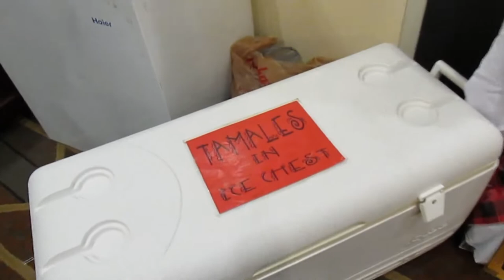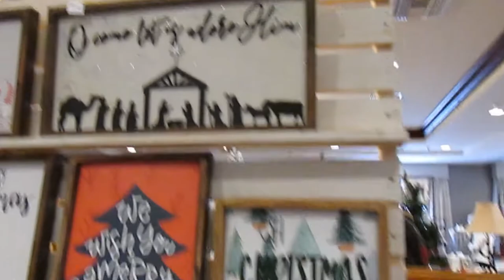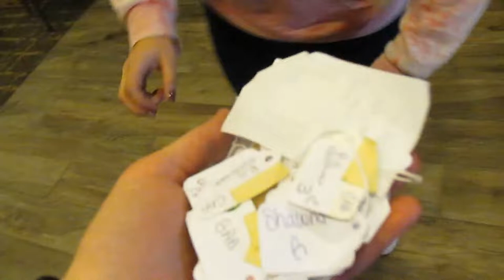Berry Merry Boutique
Spent the day at the Berry Merry! The boutique will be continuing from the 13th until the 16th! Check out the video, then come visit us!